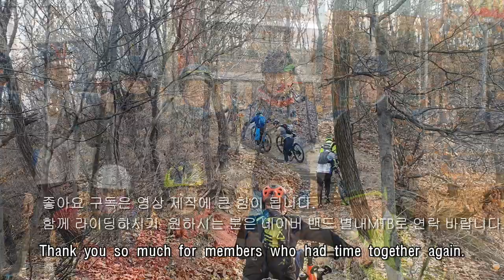Pleasure of Winter MTB 3/ 참을수 없는 한겨울 라이딩의 재미 ep3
Cold air and muscle cramps could not bloc strong will of Korean MTB riders.
It was great and we had fun time at Buyongsan of  Uijeongbu city in Korea.

EP3 holds story at Dojeongsan. Members got tired soon after having continuous uphills. Also, we went to the wrong direction. So, had to gcome back again. However, they showed strong will and nice riding with lots of fun together.

추운 겨울, 머리가 찌끈거리는 추위과 경직된 근육이 만들어내는 쥐 때문에 많이 힘들었지만 그만큼 재미가 있는 라이딩 이었습니다. 많은 분들이 모여주셨고, 나이를 떠나 즐거운 추억을 만들었습니다. 많이 넘어지시기도 하셨고, 여름과 달리 조급히 움직이다보니 빨리는 움직였지만 약간의 여유는 부족한 것 같습니다.  함께해 주신 분들께 감사드립니다.

3편에서는 의정부 도정산으로 올랐고, 멤버들이 많이 힘들어하셨습니다.  쥐도 나고 현기증도 나고 잘못된 방향으로 갔지만 결국 무사히 라이딩을 마쳤습니다.

the last two bgm has been composed and played by YooPD.